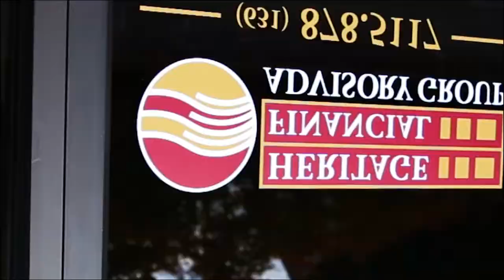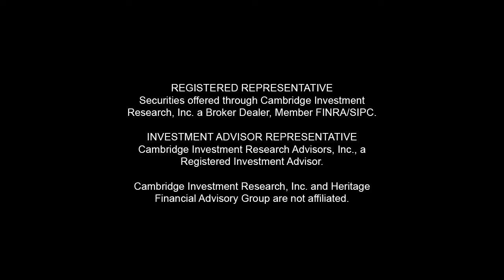3 Tips To Increase Your Productivity | AskTheAdvisor 37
This week on The AskTheAdvisor Show! We break down 3 tips to increase your productivity. Looking for ways to stand out in the work place? Look no further, we have everything you need to boost your productivity and become the most efficient version of yourself! Have some productivity tips you would like to share with us? Send them over! We always welcome your feedback!

I hope that you keep up with our show and get plenty of value from it. Your comments and questions is what this is truly all about.

Mike Desepoli is a financial advisor, fiduciary, and the vice president of Heritage Financial Advisory Group. Heritage is an investment management and financial planning firm that specialize in working with entrepreneurs and executives.